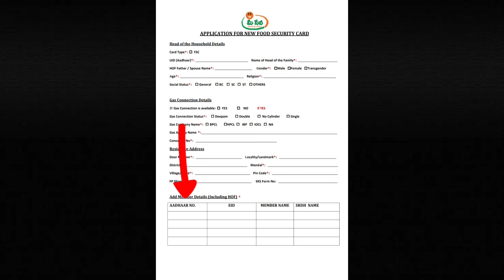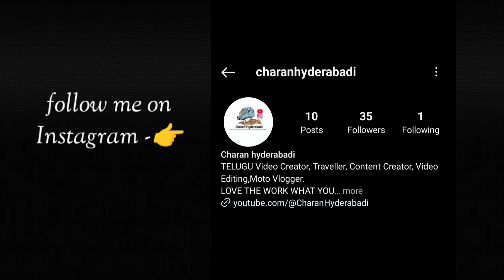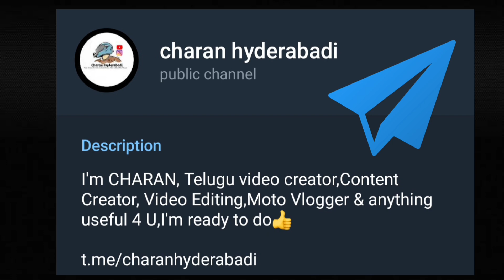How to Fill Telangana New White Ration Card 2024 | కొత్తగా పెళ్లి అయిన Ration Card Apply process